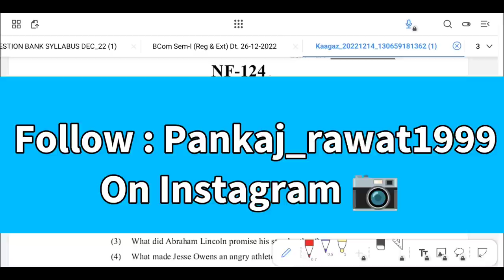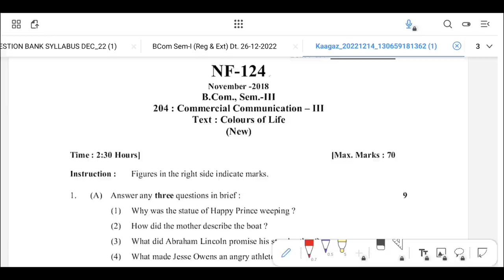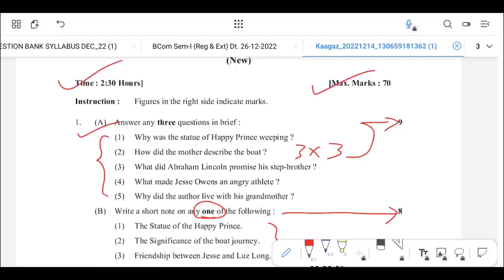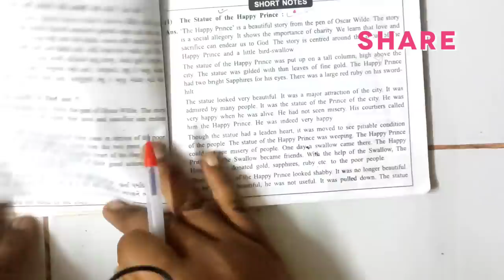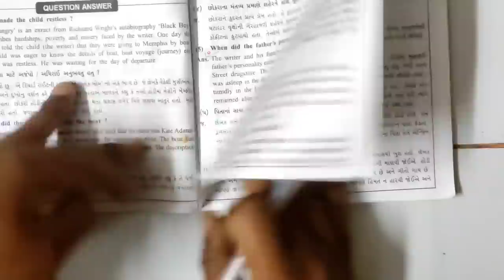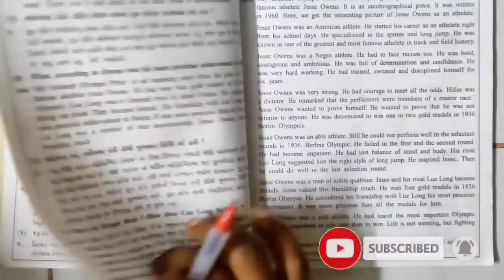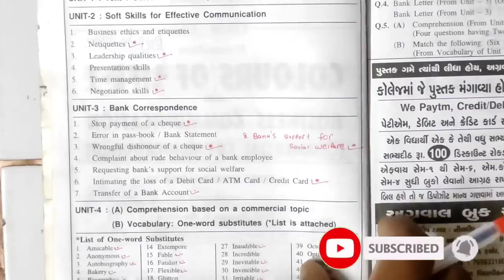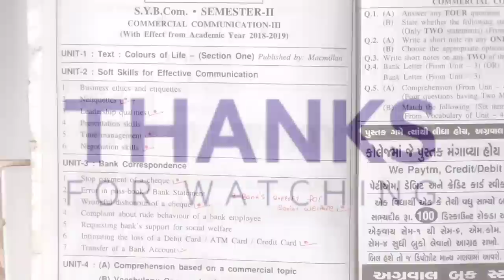B.com Sem_3 Commercial Communication Imp | C.C B.com Sem_3 Imp | C.C. Imp December 2022 Sem_3 GU 🔥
B.com Sem_3 Commercial Communication Imp | C.C B.com Sem_3 Imp | C.C. Imp December 2022 Sem_3 GU 🔥 | B.com sem_3 C.C. Subject Imp questions | C.C imp b.com sem_3 eng & guj medium | b.com sem_3 c.c  imp for december 2022 exam | imp questions of c.c  for b.com sem-3 🔥 | b.com sem_3 eco 12 december 2022 exam imp | b.com sem_3 imp c.c  2022 | b.com sem 3 2022 eco subject imp questions | b.com imp by pankaj rawat sir | b.com sem_3 c.c  imp questions for 12 december 2022 gujarat university offline exam

► about our channel:

➥ sᴏᴍᴇ ɪᴍᴘᴏʀᴛᴀɴᴛ ᴠɪᴅᴇᴏs
♥ b.com (sem_3) december-2022 all subject's imp questions

bcom_sem_3_c.c imp2022december
c.c imp2022decemberbcom

disclaimer_